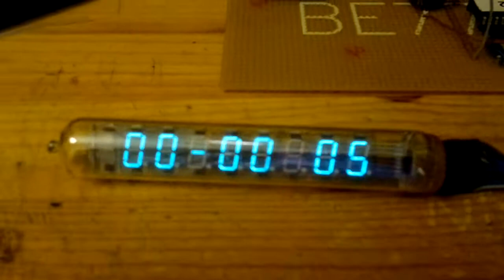VFD clock update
The clock has been transferred from the breadboard to an epoxy perfboard. Buttons will be added later.